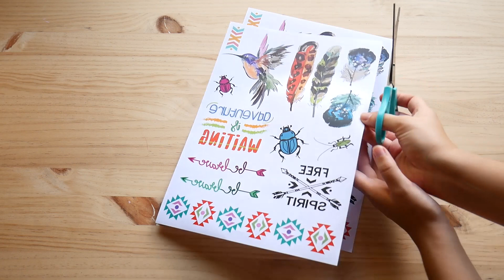DIY - COJIN CON TRANSFER | Mi Armario Coqueto Blog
Como hacer foto transfer en un cojín de tela. Usa los nuevos foto marker y personaliza un cojín en solo unos minutos.

Cristina, proyecto de arquitecta y blogger de DIY, deco y cosas bonitas en general. ✂️